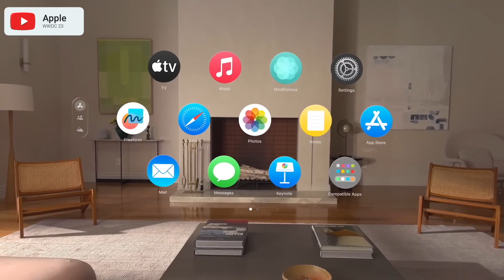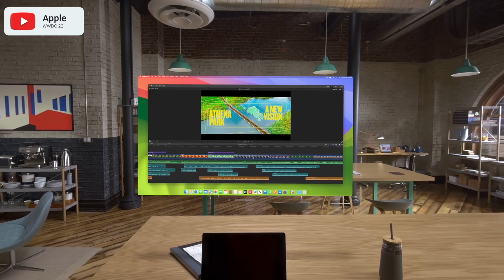Apple Vision Pro - Terrifying!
The Apple Vision Pro scares me, deep down I feel that this device will get us more isolated! I love Apple, but this is something that is a very dangerous path.